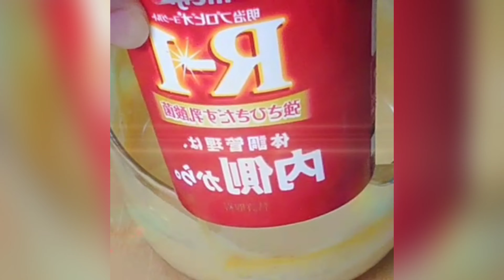【オーロラソース】賞味期限ギリギリのヨーグルトで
賞味期限ギリギリのヨーグルトで
オーロラソースを作りました。
家にあるもので、美味しい!ソースができました!